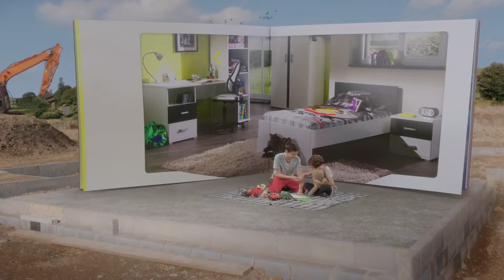Jeugdkamer Keuken Graded Opendeur NL H2641